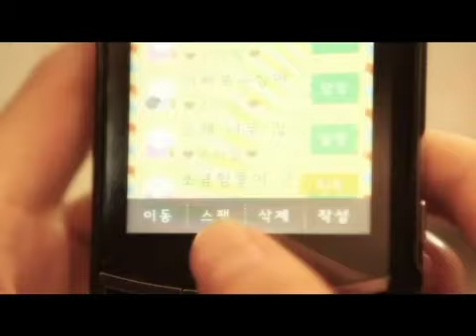T-ARA , Yoo Si Yoon - Bubi Bubi CF